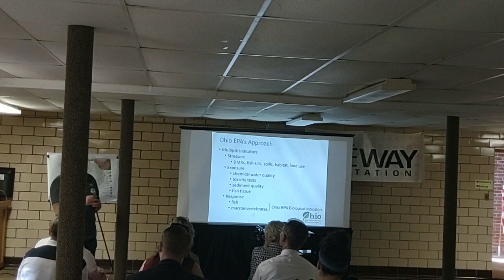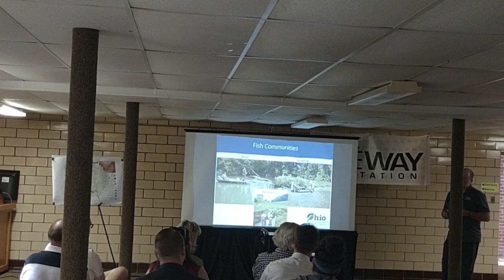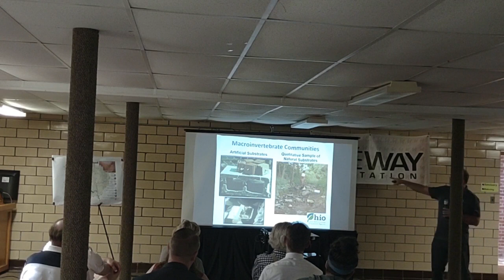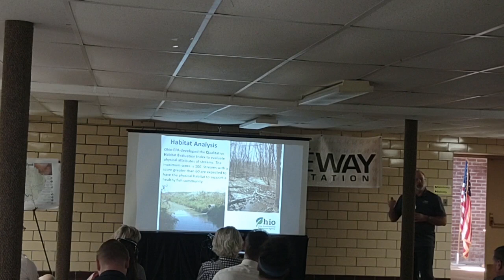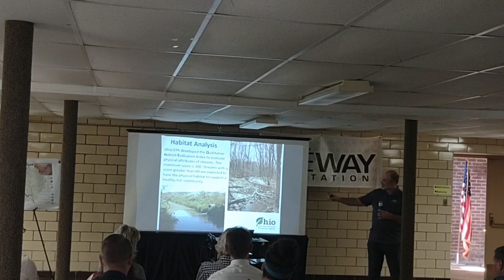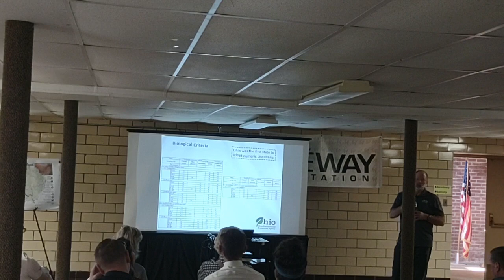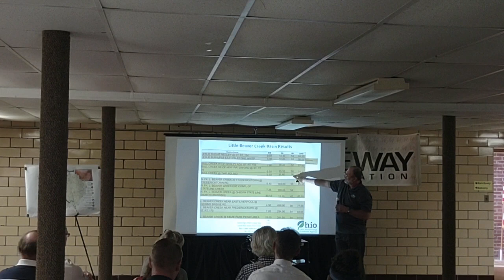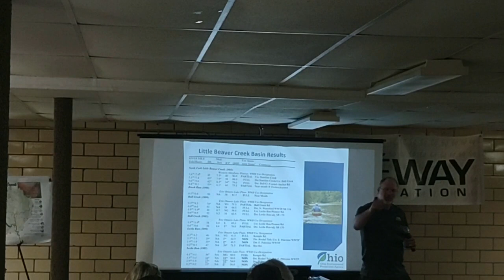EPA water/creek/lake meeting 5/11/23 East Palestine OH